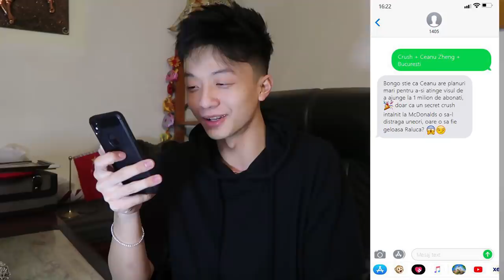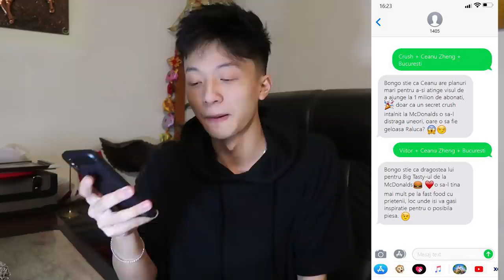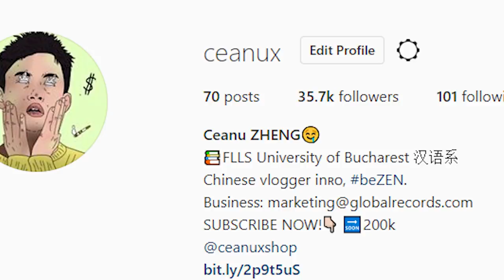McDonald's din CHINA vs McDonald's din ROMANIA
M-a durut burta toata ziua .

Vodafone, Telekom, Orange și Digi: 1.5E+TVA/ sms trimis la 1405. Sub 18? Cere permisiunea titularului de cont.